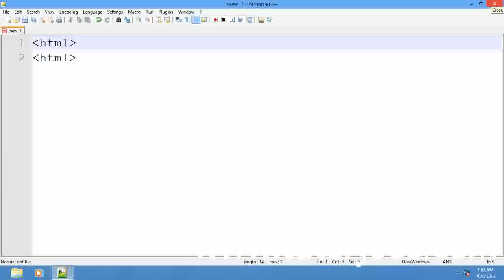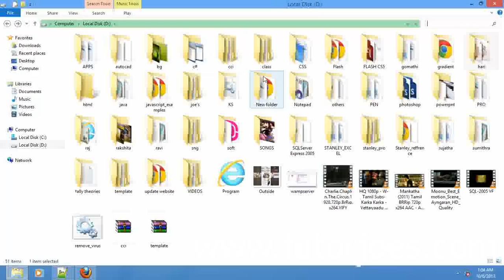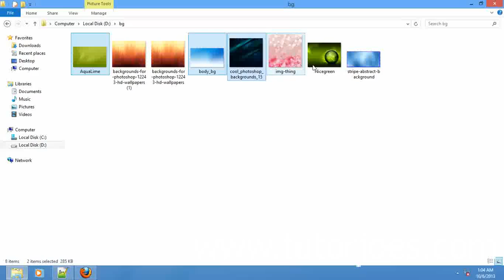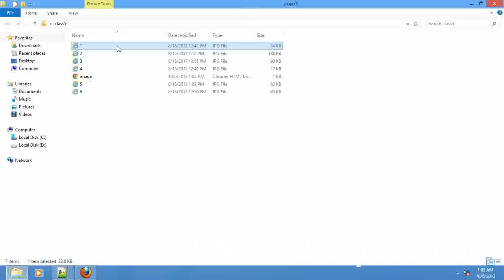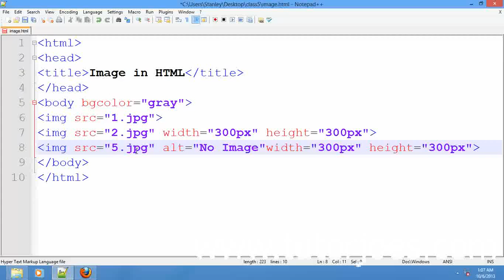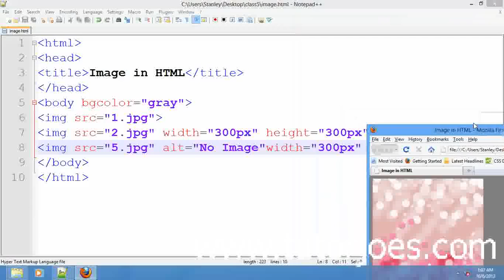image Tag in HTML tamil class-4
Image tags in HTML